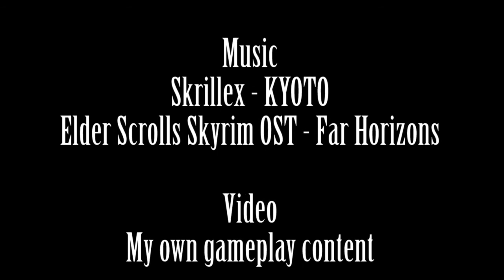Elder Scrolls V: Skyrim Game Review (4189)